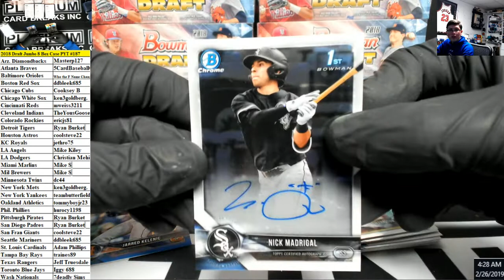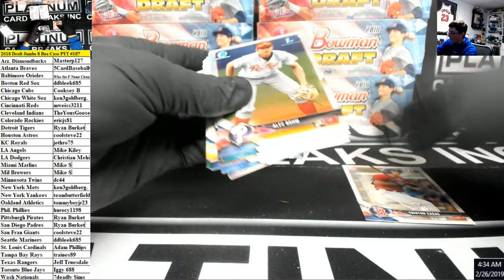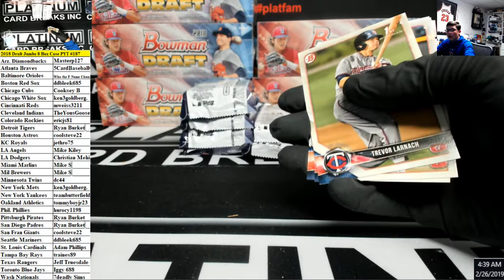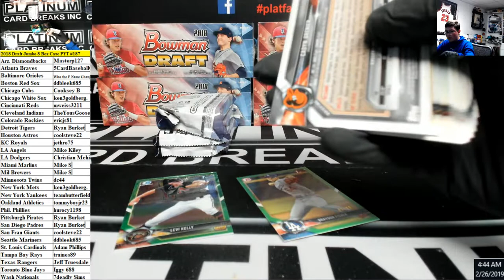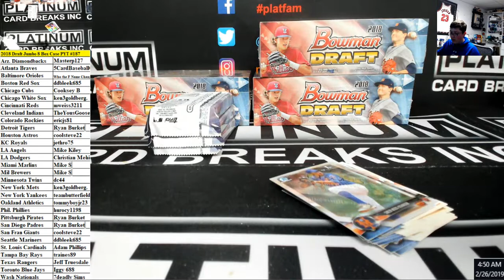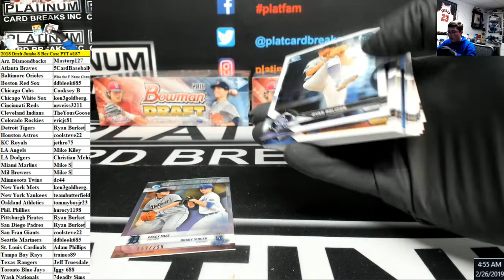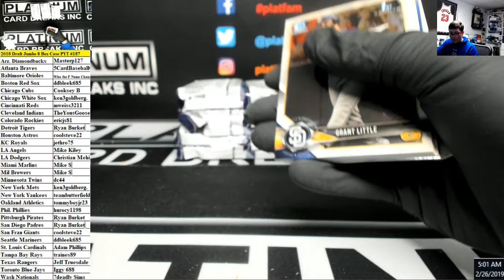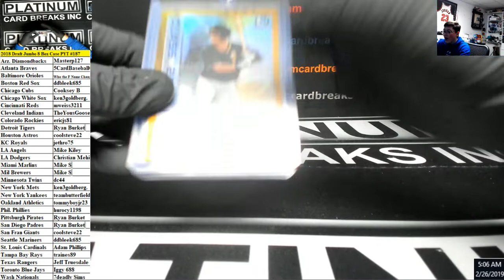2018 Draft Jumbo 8 Box Case PYT #187 SICK CASE WOW